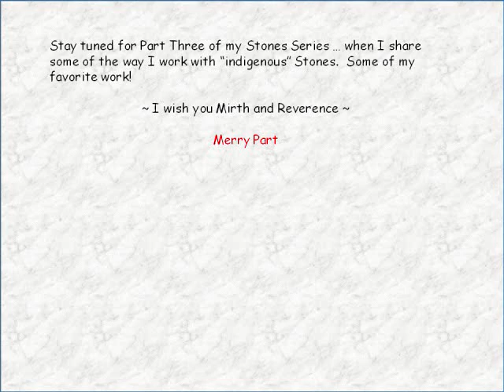This Witch's Way - Stone Series Part II - Divination with Polished Stones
Sharing some of the ways I use polished Stones as divination tools.  The simplest Working I do with them is to pick any Stone out of my Stone offering bowl, bring the Sphere for that Stone to my altar, and meditate with it.  I will also align Spheres to other types of magic I am working and leave the Stone on my altar as a carrier for the power of the spell.  ~Anni~